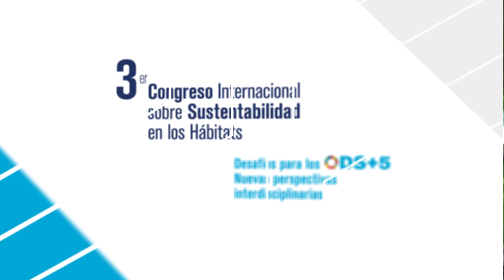Logros y retos a 5 años de la Agenda 2030 - Invitación congreso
¿Cuáles ha sido los logros y retos alcanzados después 5 años de haberse publicado la Agenda 2030 de los Objetivos de Desarrollo Sostenible (ODS) de la ONU?
Acompáñanos en el Tercer Congreso Internacional sobre Sustentabilidad en los Hábitats 2020 para profundizar los desafíos de estas problemáticas.
La convocatoria se encuentra abierta para participar con propuestas de ponencias y carteles hasta el próximo el 26 de enero de 2020. ¡No te pierdas esta oportunidad de participar y compartir!